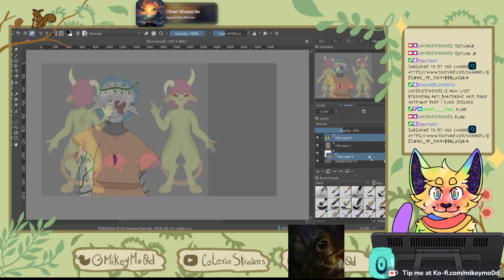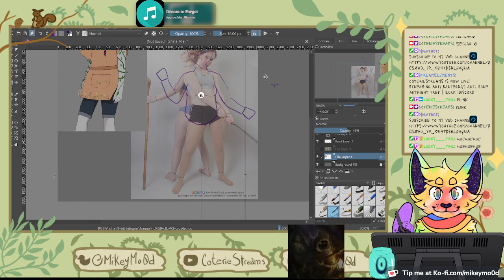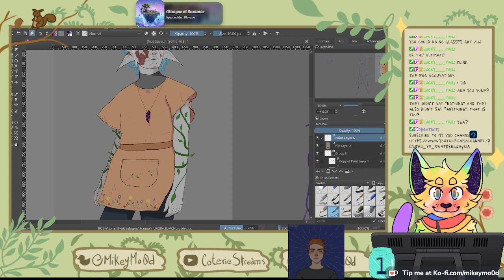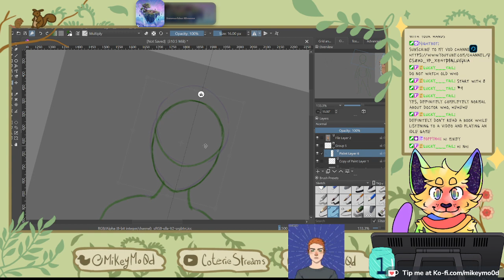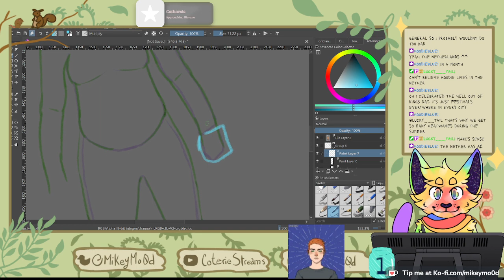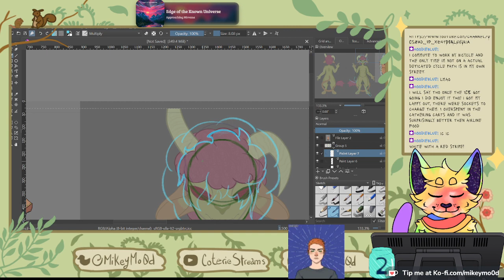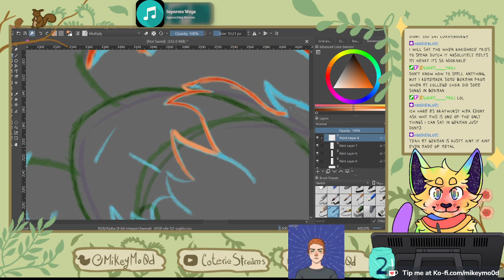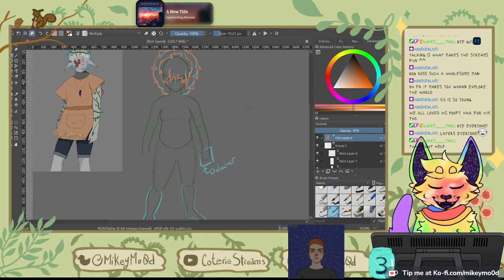Sarterday art: more artfight prep